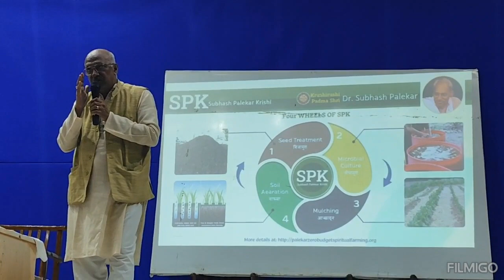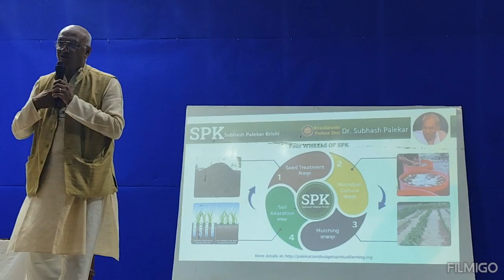Mr Tushar Desai Terase Garden workshop lecture